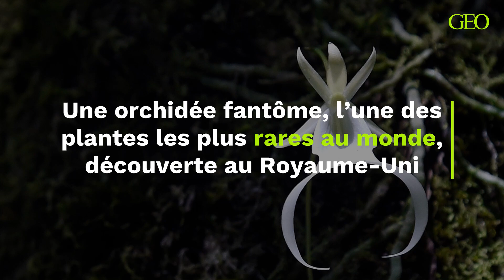Une orchidée fantôme, l’une des plantes les plus rares au monde, découverte au Royaume-Uni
Ue orchidée fantôme a été retrouvée en Angleterre au cours du mois d’août. Cette plante, extrêmement rare, tient son nom de sa teinte blanche éclatante, quasi surnaturelle.